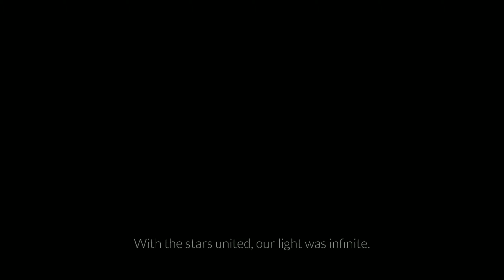☁️The beginning of light ☁️ (sky the children of light new series started )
The game is really stunning and the background music and sound which are found in the game is the best and try this game yourself if liked the vedio then be sure to subscribe and also hit that like button 👍🏻 and hit that Bell icon 🔔 for notifications and give the comments down below I will ofcourse reply to all of your awesome comments 😄 and then here are some links:

This my Instagram handle link 🎮 show me some love ❤️ there also

That's it and follow everything if you support this series of mine.😃